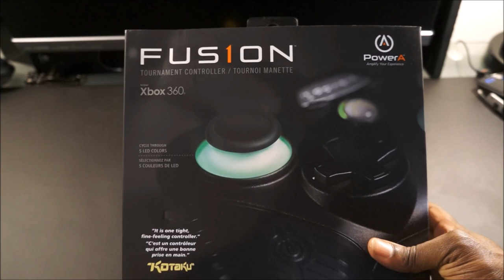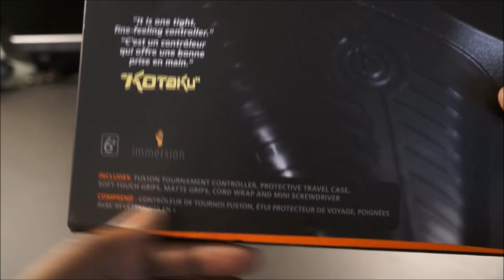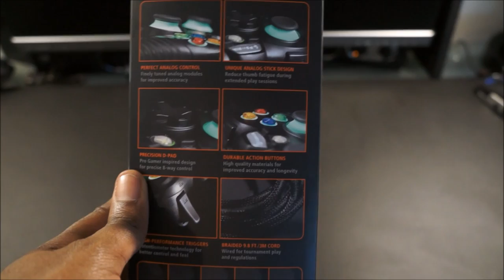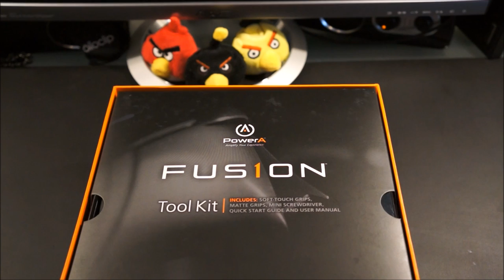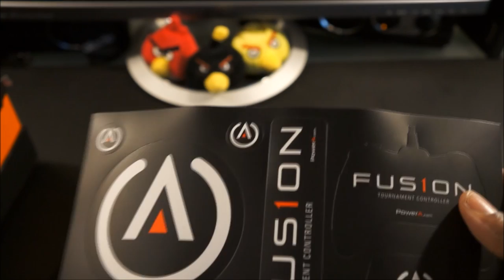PowerA Fus1on Pro Gaming Controller Unboxing (Xbox 360 & PC)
PowerA Fus1on Controller